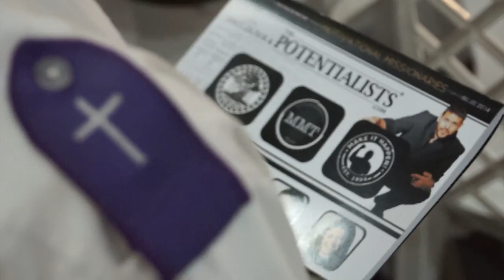MMT BELIZE SPONSORSHIP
Motivational Missionaries Tour Inc is a 501 (c) 3 Non Profit dedicated to youth campaigns regarding awareness and prevention. We empower the youth with impactful events to educate them and inspire them in their lives.

This year, the Motivational Missionaries Tour is coming back to Belize and we're ready for this tour, but we cannot reach the students without YOUR help. You can help us make a difference. Get ready because Bert Oliva and The Potentialists are coming to you and we are ready to Make It Happen!

BOWA Studios
12080 Southwest 127 Avenue
Suite 305